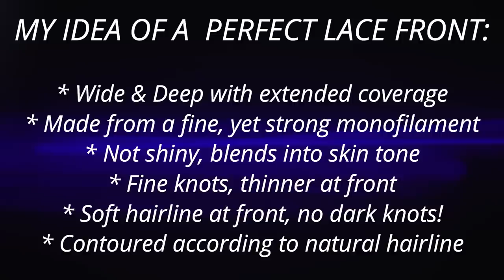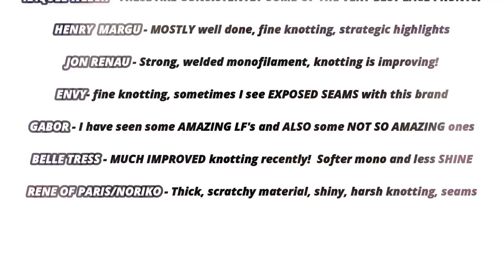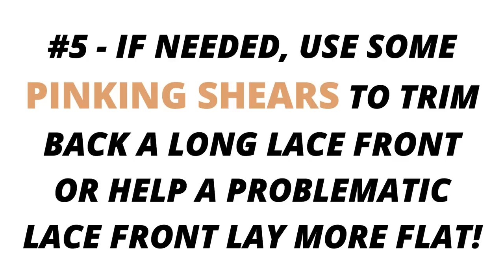5 SIMPLE WAYS TO make LACE FRONT WIGS look more REALISTIC! | RATING BRANDS | My PERFECT Lace Front!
Presenting a DEAR TAZ episode to discuss 5 ways to make lace front wigs look more natural!  Featuring Estetica Ocean R613BG14 and Belle Tress Caribou in Butterbeer Blonde.  Enjoy!!  TAZ

👉🏻FEATURED WIG STYLES CAN BE FOUND AT YOUR FAVORITE WIG RETAILER!

👉🏻 PLEASE JOIN ME AT TAZS WIG SNACKS channel!  Fun, bite sized wig clips to educate and inspire you!

🔹My WIG MEASUREMENT -  21.25” Circumference 6.5”, 13” front to back, 12” ear to ear, from hairline to chin 3-4” from chin to collarbone 5’2.5” is my height and I have a medium frame

Produced and Filmed in 2023 by TAZS WIG CLOSET& TAZS WIG CHARM